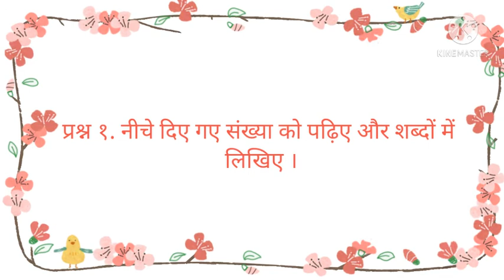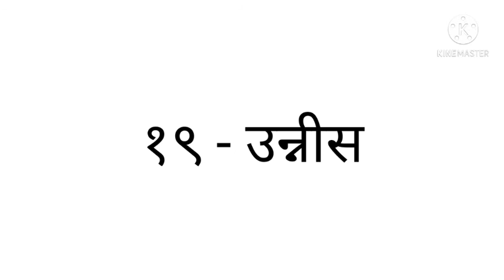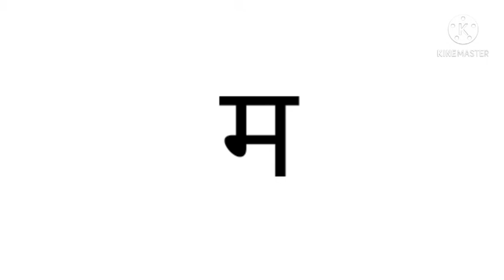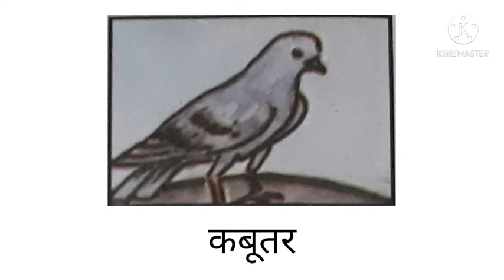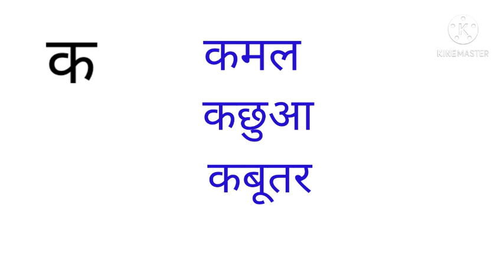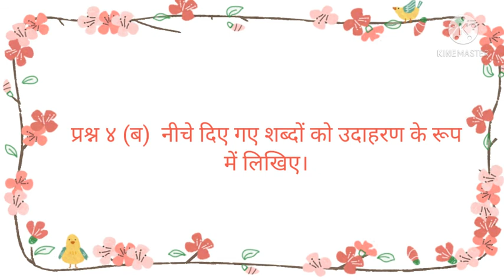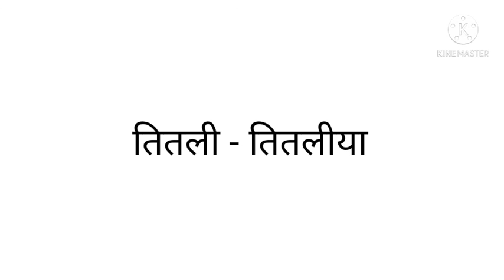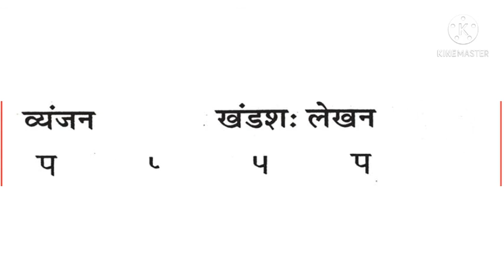STD 4 SUB HINDI REVESION 1